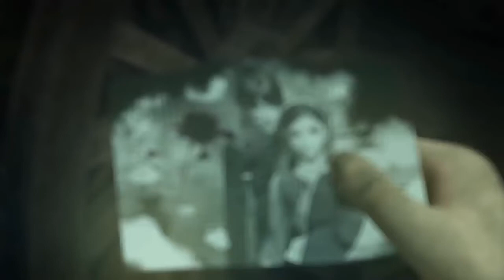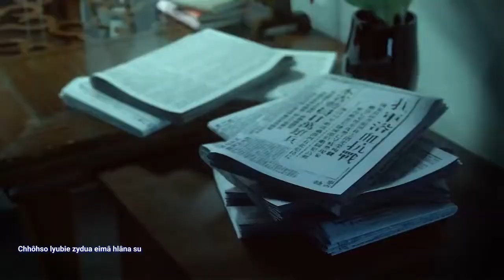Heileipaw - C. Rueben (Mara Hla pha kawpa 2022)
Haolei Channel na vaw chareipa vâta eima châly kaw.

Chôtlâhpi    : Heileipaw
Hlasatuhpa: C. Rueben

He hla liata animation cartoon he part 2 (achhâna) a châ. Âthaona na mo khoh khiah, he angia la, "Na palôh a cha tlâh ma" video kha moh mah y.